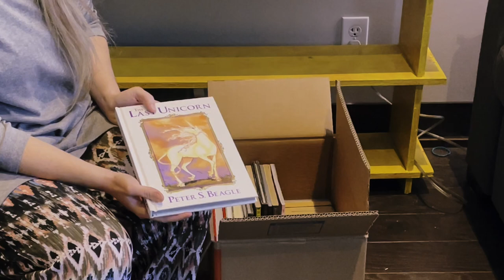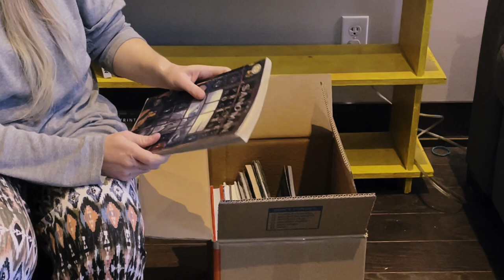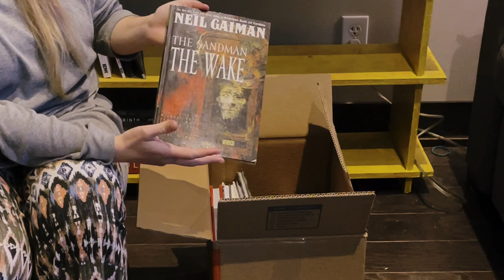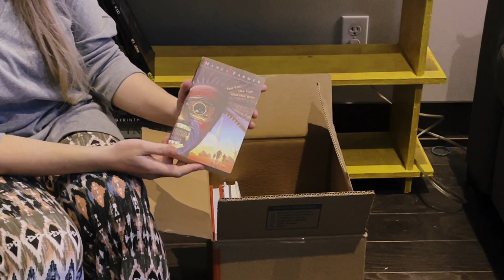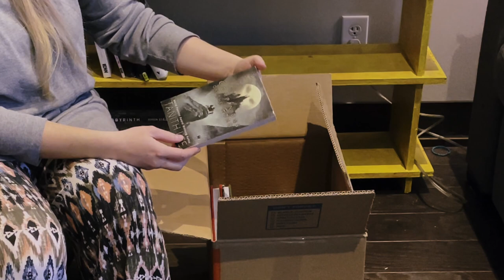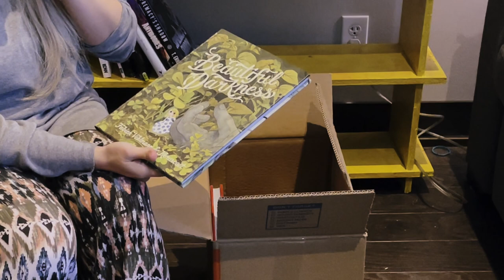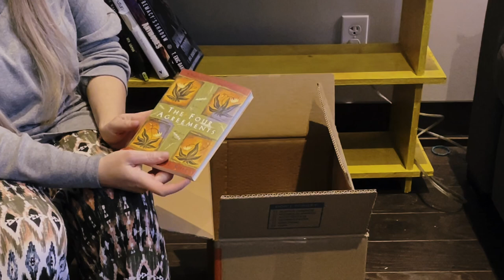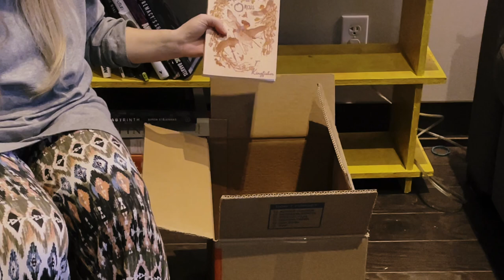Unpacking my books - Part 4 [ASMR]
Unpacking more books - comics, nonfiction, and quite a few novels from my childhood.

This video features soft speaking, discovery, flipping through books, and some cat purring near the end.